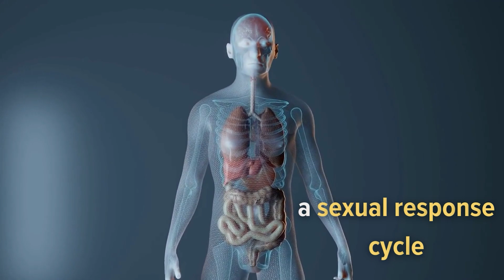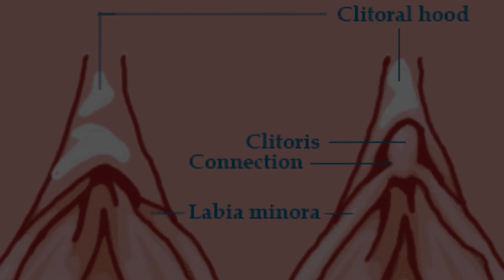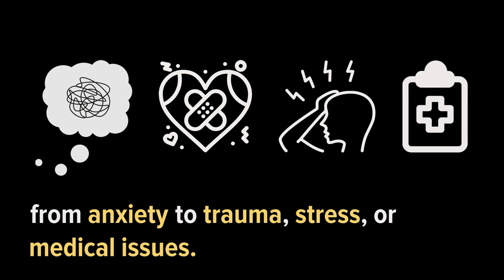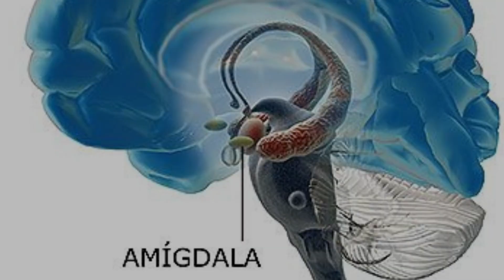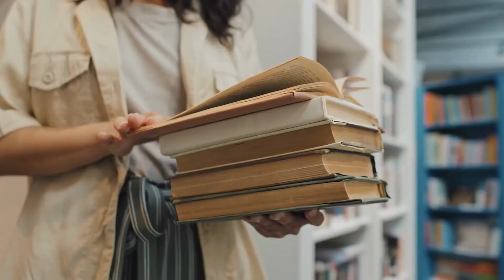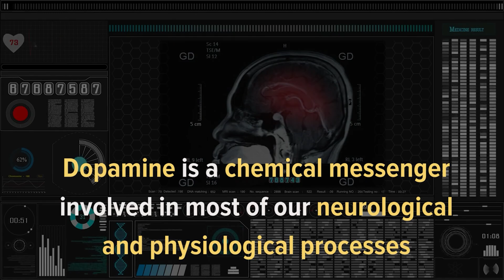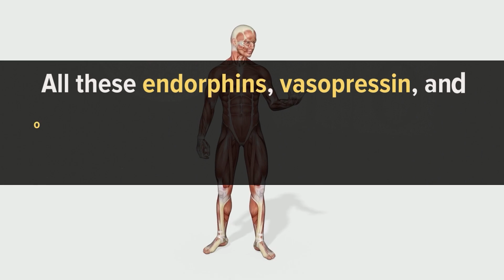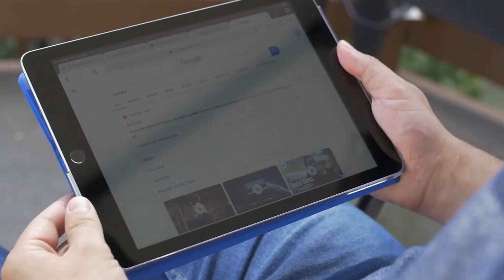What Happens To Your Body While You Are Having Sex?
Sex is good for our mental and physical health. It helps lower blood pressure and heart rate and even boosts our immune system. Besides, it puts us in a great mood.

Historically and culturally, sex is one of the most thought-of, talked-and-joked-about topics. Sooner or later, we all come to learn the mechanics of it. However, it will take a whole journey of self-discovery to understand all the implications sex has on our minds and body.

Scientists of the human body have formulated a sexual response cycle that explains exactly what happens to your body while you are having sex and after that.

Intro - 00:00
1. The Desire Stage - 00:47
2. The Arousal Stage - 02:19
3. The Orgasm - 03:24
4. Hormones and Neurotransmitters - 04:25
5. The Resolution stage - 05:08
6. Parts of our Brain Shuts Down During Sex - 05:33
7. Dopamine! - 06:21
8. Oxytocin! - 07:11
9. Your brain also releases vasopressin - 07:28
10. The release of serotonin - 08:00
11. You are less sensitive to pain - 08:38

What happens during sex?
Sex facts
Sex benefits